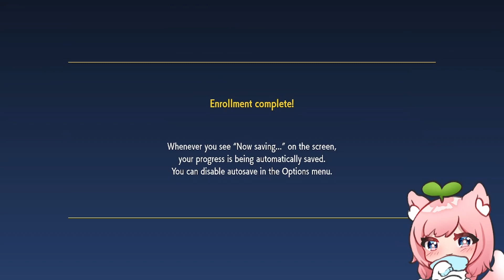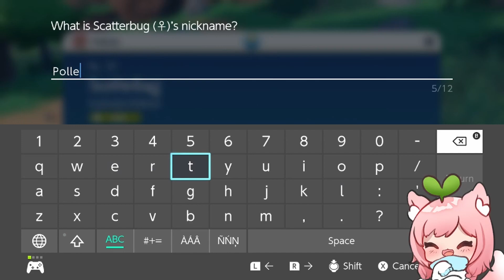Let's Play Pokémon Scarlet Part 1 Faellie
A new Pokemon adventure begins in the Paldea region! Join Fae as she explores a new, vast world!

🌟 Chapters 🌟
0:00 Intro
0:05 Character Selection
8:00 Intro to the Paldea Region
11:23 Home
19:41 Starter Pokemon
33:22 First Battle
42:18 Tutorial
1:05:32 Mysterious Pokemon
1:17:59 Enter Arven
1:23:39 Mesagoza
1:26:10 Outro